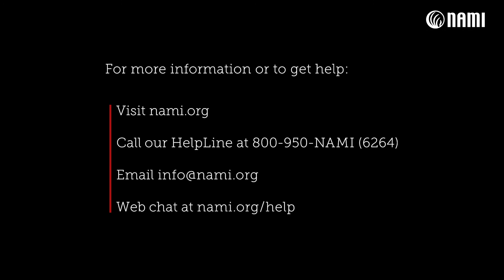Collecting Hats & Crushing Stigma in the Asian-American Community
Nao Gamo is a neuroscientist and entrepreneur who speaks about living with bipolar disorder. While experiencing an episode of mania, she ended up accumulating an expansive collection of hats. Her experience led to her wanting to educate about how mental illness can manifest uniquely in people and that there is nothing to be ashamed of, particularly within the AAPI community.